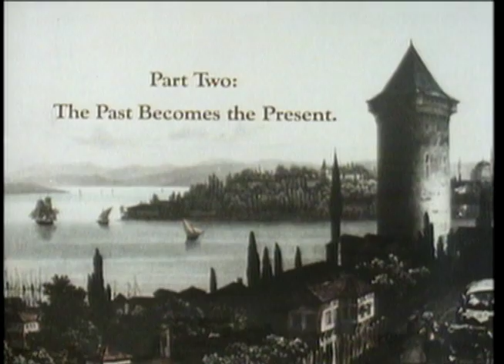Expulsion as told by Rachel (Turkey's Sephardim Excerpt)